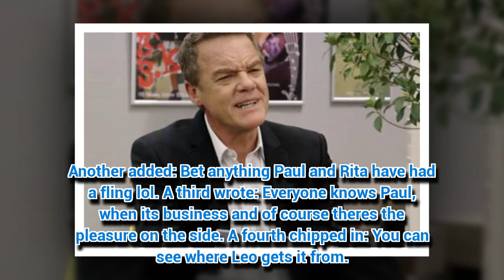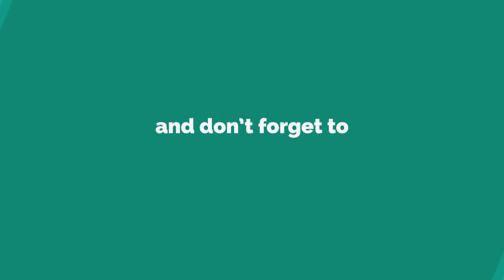Is Neighbours' Paul Robinson having a secret steamy affair with THIS character?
NEIGHBOURS viewers may have just spotted a completely secret affair.